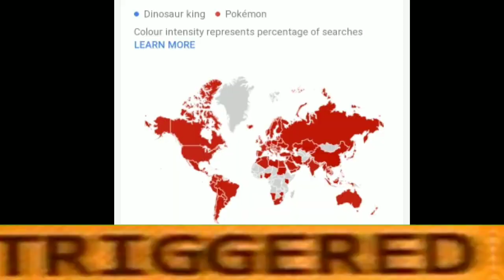Dinosaur king vs pokemon Meme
Dinosaur king
Dinosaur king pokemon
Dinosaur king meme
Dinosaur king vs pokemon
Dinosaur king funny